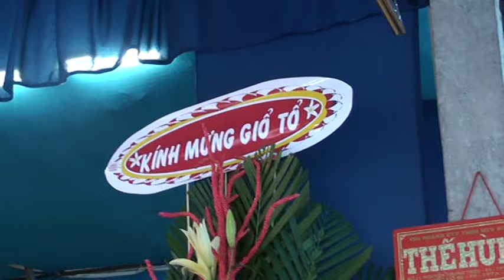Giọng ca Nguyễn Ngọc Yến - Xuân nữ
Ngọc Yến ca Xuân nữ